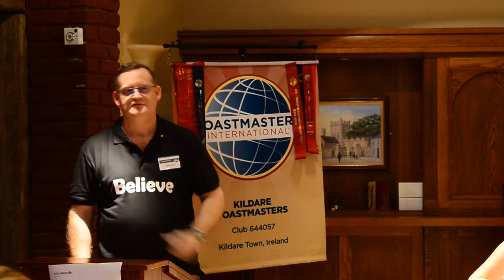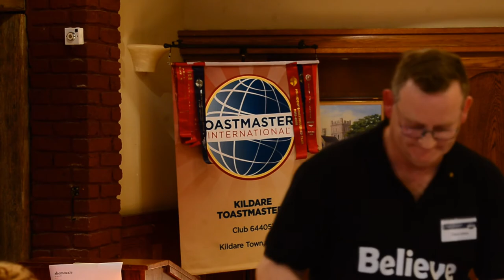David Clinton Find your Field of Dreams Level 9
What are your Field of Dreams?  David Clinton persuades us to follow our dreams at his speech at Kildare Toastmasters Club at the Silken Thomas.